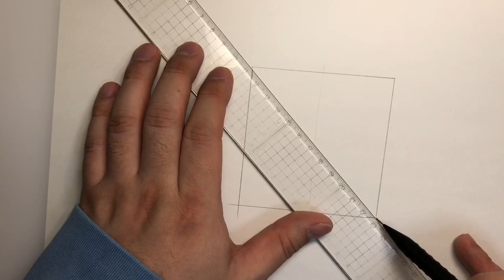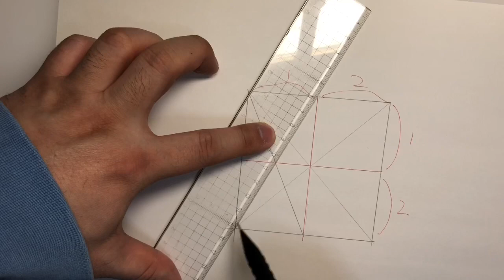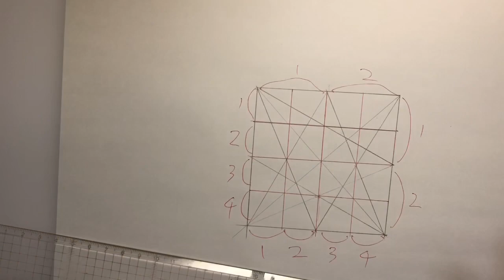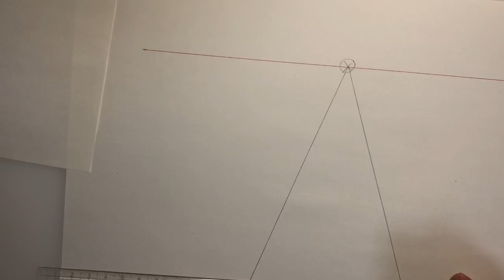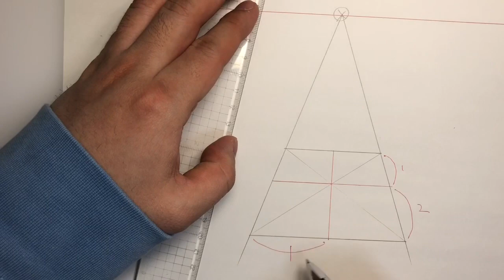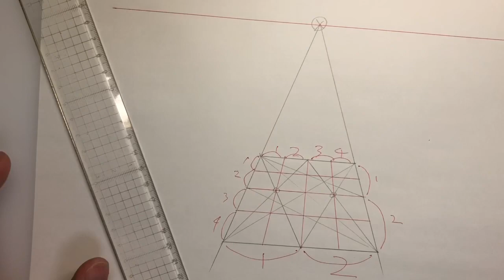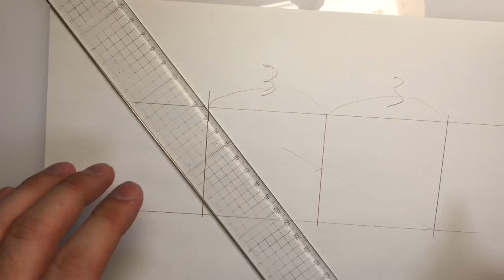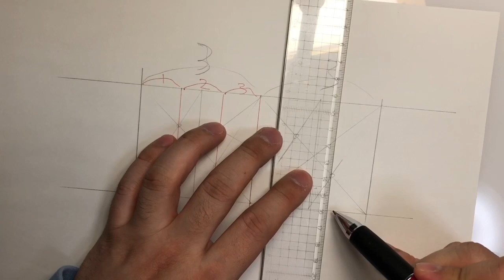③【誰でも簡単お絵描き】『基本編』「分割って？パースの付いた分割でも簡単だよ」 分割の方法、2分割、4分割、 3分割、6分割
分割の方法、2分割、4分割、 3分割、6分割

グッドボタン宜しくお願いします

毎週金、土、日、月配信

アッツー@link_papa
【カメラ、編集、声の人】
しおぎ@ad_shiogi

【生徒】
リュウジ

【オープニングアニメ】
シゲ333

現役漫画プロアシスタント
「アッツー（敦弘）」と
漫画家とアシの「コウセイ」がお送りするチャンネルです、
二人の職歴合わせると、どこかで一度は見ているかもしれない絵を描いている、
世界一有名なアシスタント

 【アッツーのレギュラーアシスタント暦】
NARUTO
デスノート
チェイサーゲーム
ルーキーズ
シャーマンキングなど
その他、ヘルプのアシスタントを入れると数十か所を超える職場を経験
切り絵画家
日本工学院専門学校（蒲田）漫画学部非常勤講師
アシスタント背景美塾MAEDAX派、講師

【コウセイの職歴】
有名作家のレギュラーアシスタント20年以上
パチスロ7（辰巳出版）不定期掲載

【書籍、販売店】
アリスブックス
「敦弘の背景画集、雪」
「第一弾フリー素材背景イラスト集、森編」
「第2弾フリー素材背景イラスト集、荒野編」

ご用件がある方は、
Twitter アッツーの方にDM下さいませ、宜しくお願いします